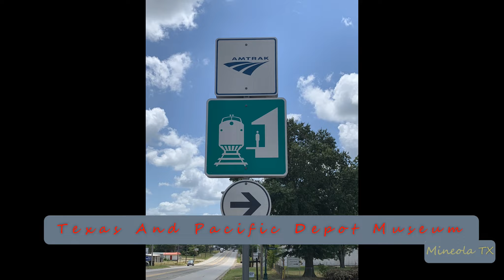2020-01-24a Union Pacific Intermodal Train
2020-Jan-24a Union Pacific Intermodal Train
On Point: UP, UP, UP
DPU’s: NONE